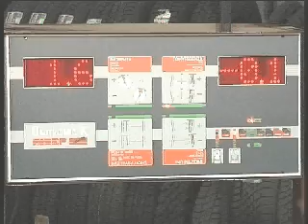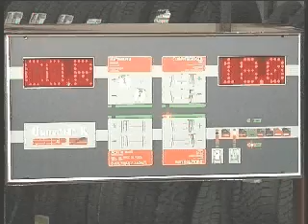FASEP - Unitronic - Fuoricentro (italiano)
Procedura di acquisizione del fuoricentro della ruota per gli apparecchi Unitronic.